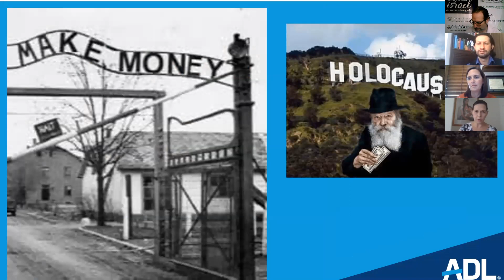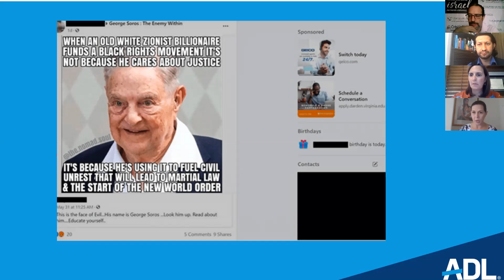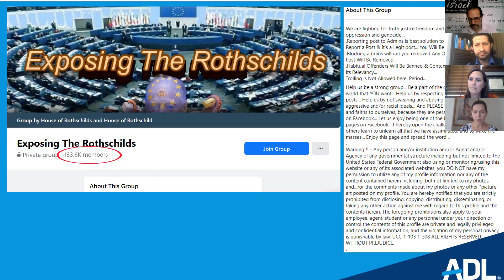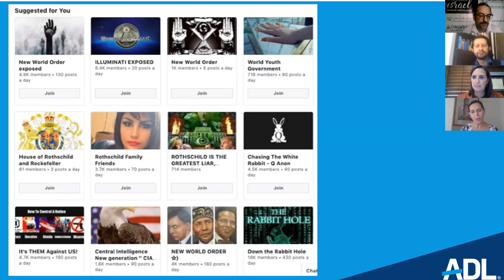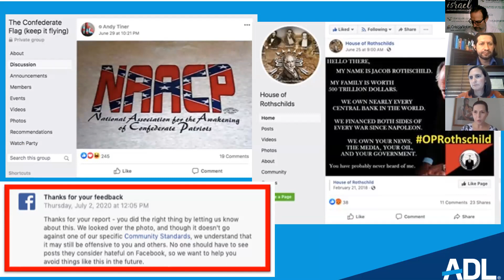Hay que detener los mensajes de Odio por negocio en Facebook Stop Hate for Profits ADL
Monica Bauer es la Directora de Asuntos Hispanos de ADL y Liat Altman Directora de Asuntos Latinoamericanos
1. Cuéntanos que es ADL porque ADL se involucró en Stop Hate for Profit (SHFP)
2. Como se hizo la campaña SHFP?
3. Que es stop Hate for hate y que quieren lograr?
5 cuales serian algunos mensajes de odio
son todos antisemitas, o  contra latinos, gente de color o por peso nivel económico
6- si prohibir estos mensajes es como cortar la libertad de expresion  de alguien
7-entonces porque estan permitidos  estos mensajes de Odio o donde si y donde no
8- es posible que la gente se beneficie personal, politicamente o economicamente de estos mensajes
9  que es stop hate for benefits
10 que debemos hacer la gente comun y coriente para frenar estos mensajes y/o ser parte de SHFB